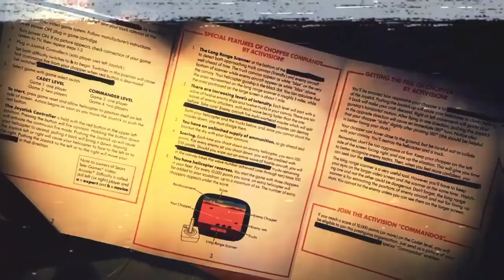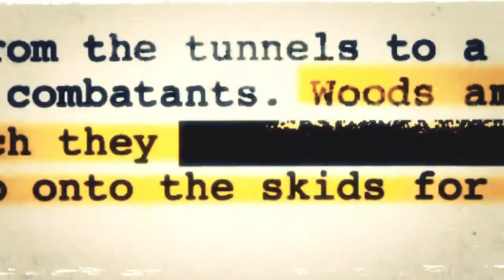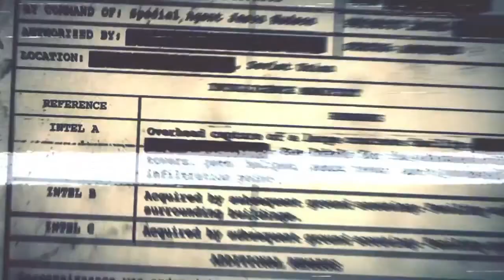PAWN TAKES PAWN (THE STORY SO FAR) CALL OF DUTY EASTER EGG EVENT!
The Story We Know So Far.